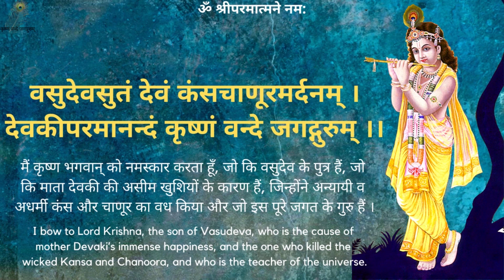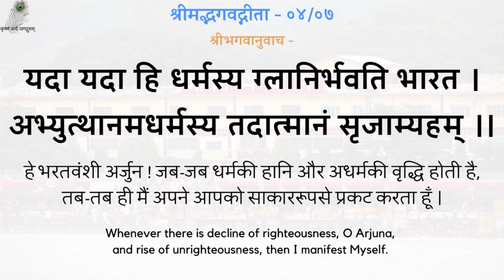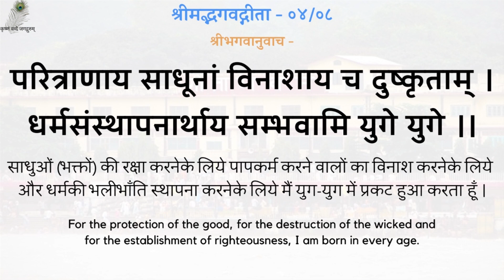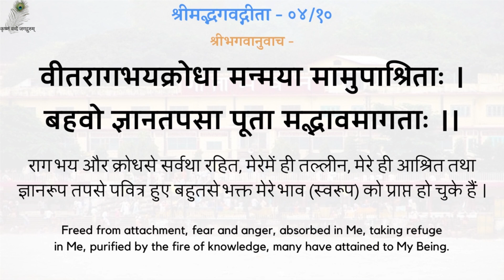गीता प्रवचन 180 - अपने अनुभव का आदर करे - Respect Your Experience - Shri Ramsukhdas Ji Maharaj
गीता प्रवचन 180 - अपने अनुभव का आदर करे - श्रद्धेय स्वामीजी श्रीरामसुखदासजी महाराज
Gita Pravachan 180 - Respect Your Experience - 19810924_0830 - Shradhey Swami Shri Ramsukhdas Ji Maharaj

Gita Press
Geeta Press
Gita Bhawan
Gita Bhavan
Nitya Stuti
Swami Ji
Seth Ji
Bhai Ji
Pad Ratnakar